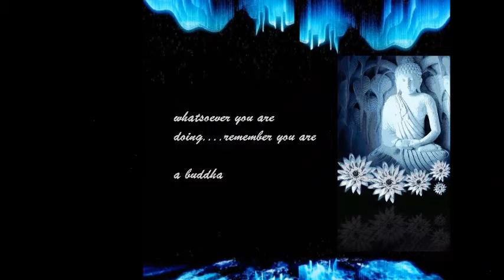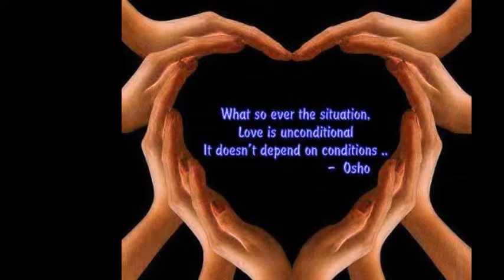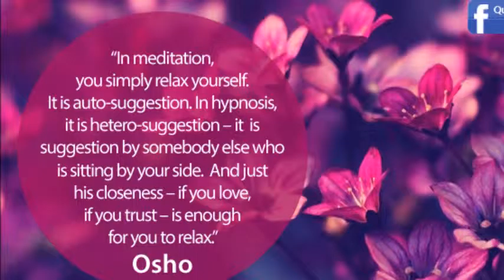NO ONE CAN REALLY GLORIFY THAT WHICH IS YET STILL